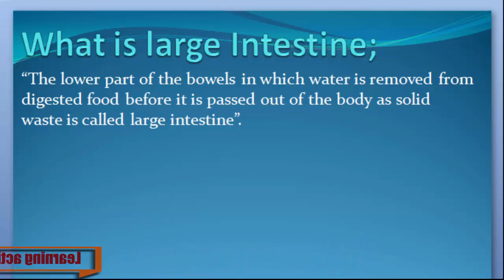What is Large Intestine. Urdu/ English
Large Intestine Keya ha janny Urdu or English me